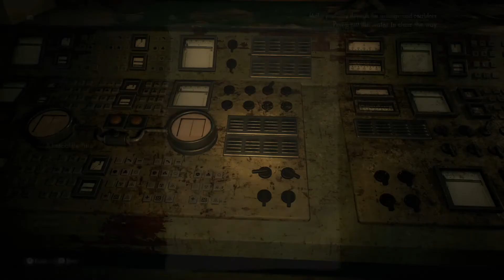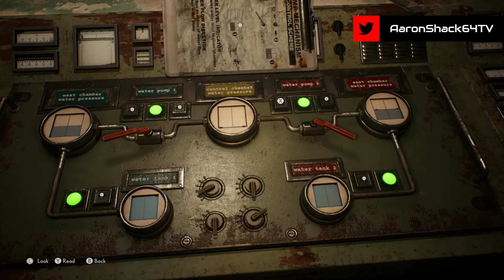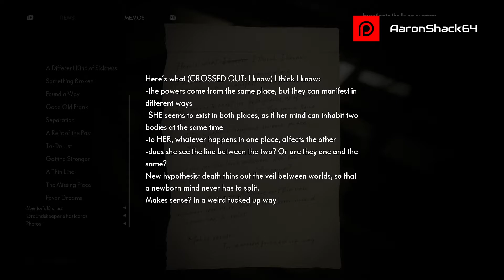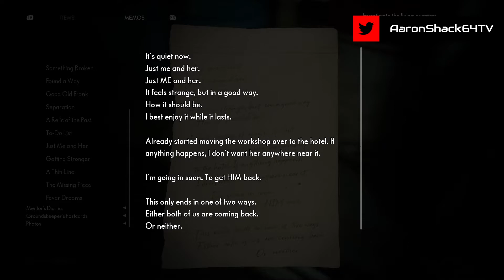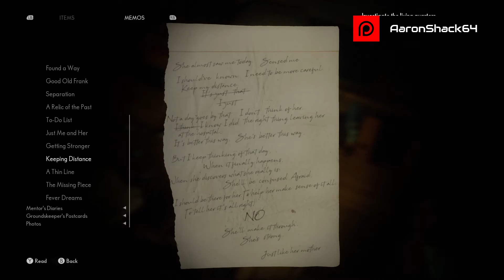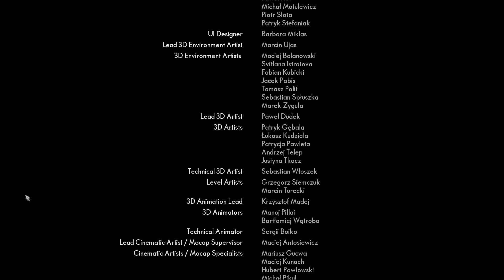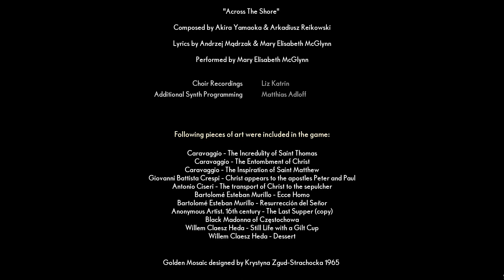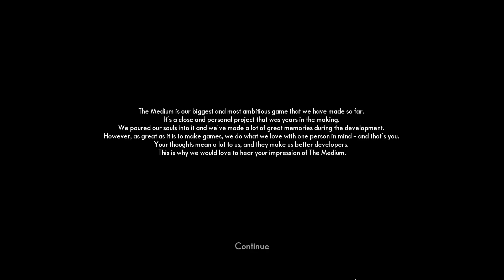The Medium | PC | Part 4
2/17/21 Finale

Played on PC via Xbox Game Pass Ultimate. $14.99 a month subscription.